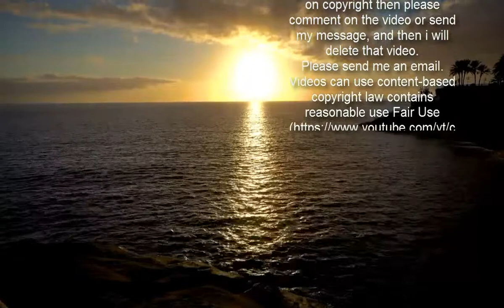Scott Disick talks proposing to Kourtney Kardashian in KUWTK trailer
Kourtney Kardashian and Scott Disick's complicated relationship has been well-documented throughout Keeping Up With The Kardashians' two decades on TV.And though the pair haven't been an item for years now, Disick seemed ready to make a serious commitment with his baby-mama during a new trailer for season 20 of the reality show, which will be the E! hit's last hurrah.'Thinking about proposing,' Scott, who shares three kids with Kourtney, says via voiceover as a shot of him relaxing in bed deep in thought rolls.   Things cut to matriarch Kris Jenner on the couch looking through photo albums with the 41-year-old beauty.As the momager flipped through the pages, she asked the Poosh founder if she could see herself getting married to her ex, 37.  The next scene shows Kourtney and Scott in conversation, where Disick urgently tells a shocked Kardashian 'I love you.' The Kardashian/Jenner family seemed to support the idea of a reconciliation when KUWTK's final season was shooting last year.   In a previous trailer released at the end of January, the ever-gossipy Kim Kardashian is seen spying on her sister. 'I saw Kourtney and Scott asleep together on the couch,' she dished.Sister Kendall Jenner then chimed in, saying: 'They're definitely made for each other. They're supposed to be together' as scenes from the pair's 15-year-long relationship played out.Scott and Kourtney met all the way back in 2006, originally introduced by Girls Gone Wild founder Joe Francis. They were involved on and off until 2015.    Though the pair haven't been together in some time, they still remain close as they co-parent kids Mason, 11, Penelope, eight, and Reign, six, and Scott remains a fixture on the family reality show.While the trailers teased the possibility of a reunion, both stars are currently spoken for.Kourtney is dating Blink-182 drummer Travis Barker, 45, while Scott is with up-and-coming model Amelia Hamlin, 19.Things seem to be going well for Disick and his much younger girlfriend, with Us Weekly sources saying things are getting 'pretty serious' between the pair.    'Scott and Amelia are pretty serious. She is over Scott’s house very often and spends quite a bit of time there,' the insider gushed.Meanwhile, Kourtney and Travis are also said to be quite the match.Barker gushed about her on Wednesday's episode of The Drew Barrymore Show, saying: 'I am spending time with a woman who is a great mom, who is a great friend, and you don't have to worry about any of those things.' See how the drama plays out when the final season of Keeping Up With The Kardashians kicks off March 18th on E!